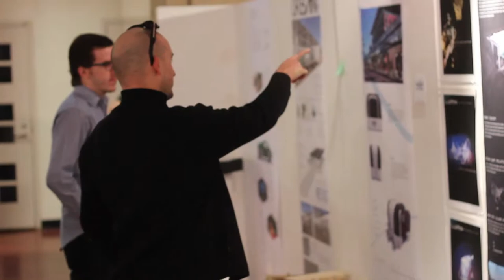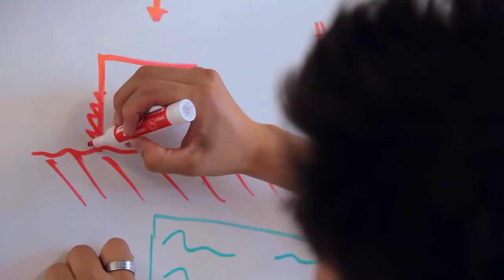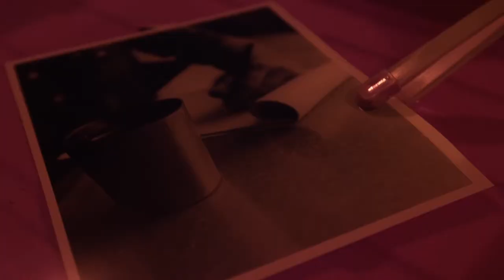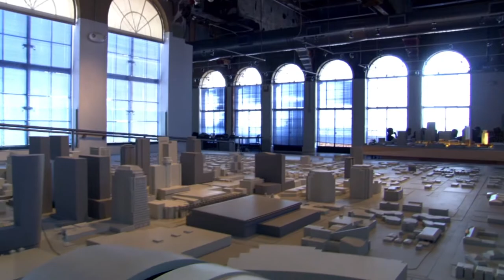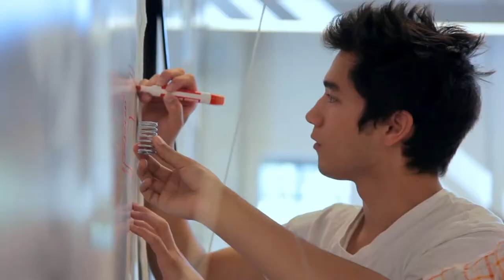ASU Herberger Institute - Welcome Students